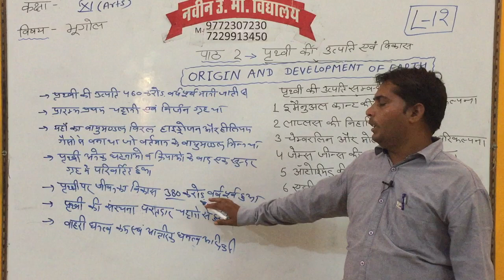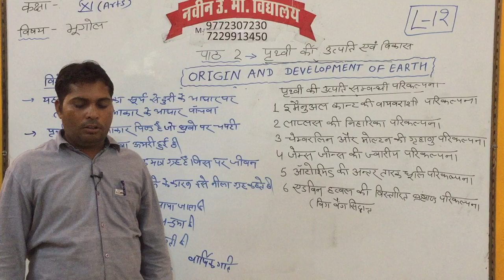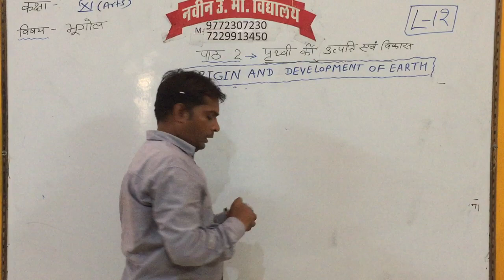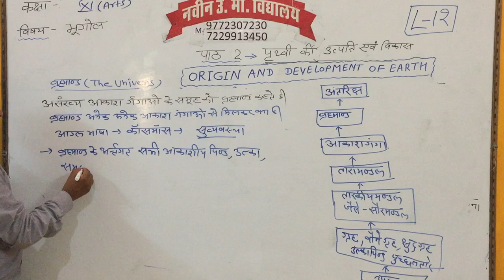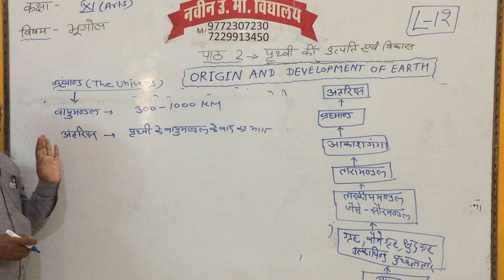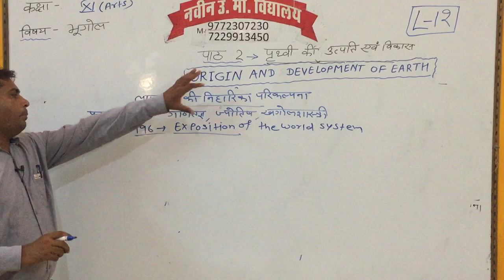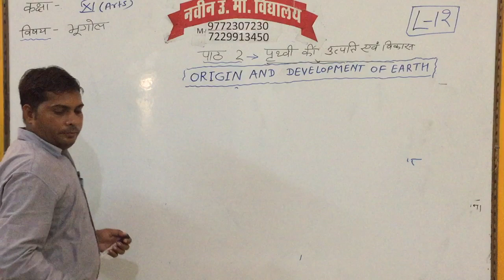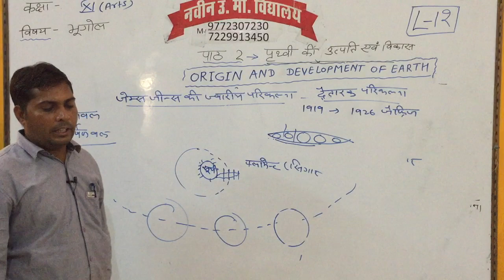CLASS 11 || ARTS || GEOGRAPHY || LECTURE 8